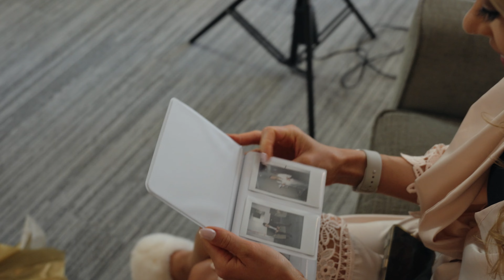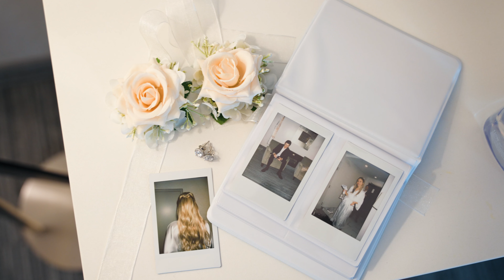Shannon & Jeremy's Wedding Day